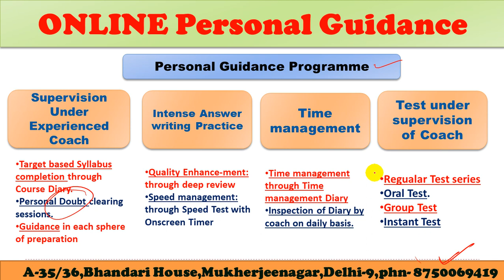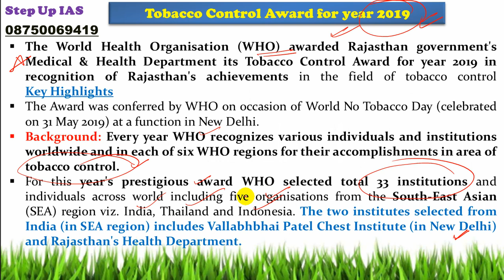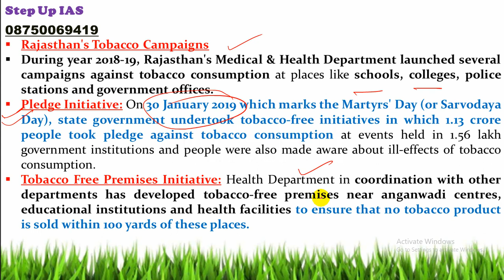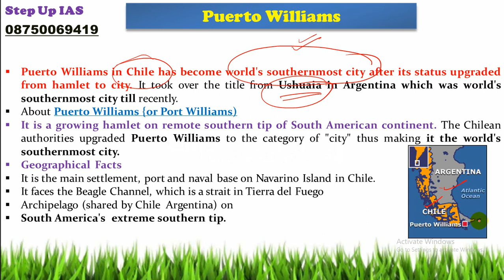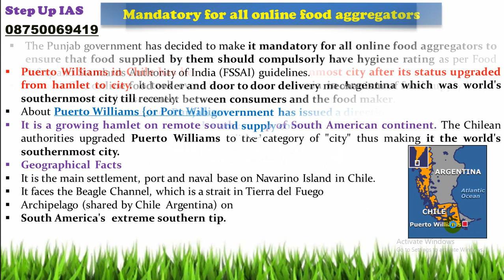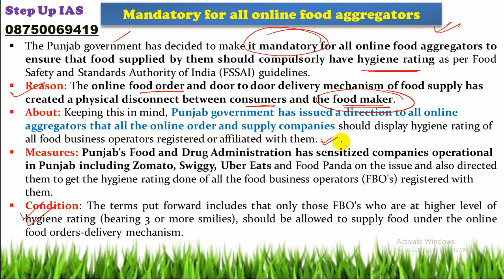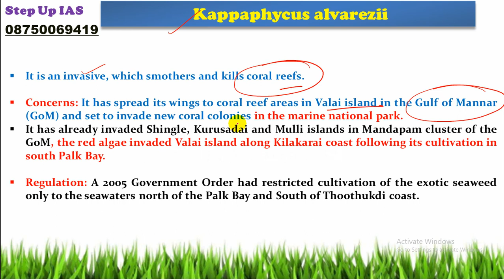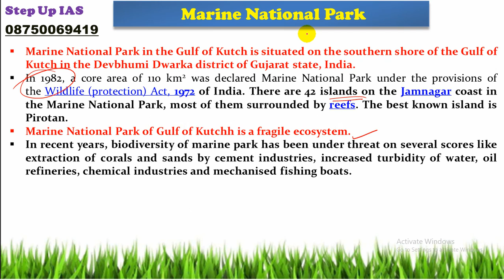1st June 2019 The Indian Express The Hindu and PIB Current Affairs 2019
The Indian Express News Analysis & PIB discussion is very important for those who are wacthing our The Indian express editorial and also for those who are preparing for various exams such as ias /pcs ssc banking and other govt exams.This is in-depth anlysis from both pre as well as mains exam.